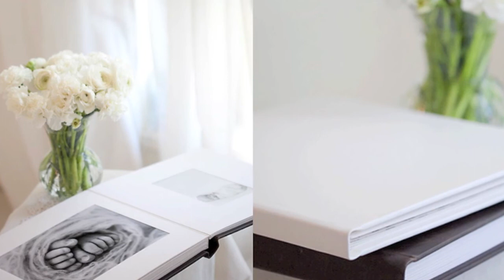Brisbane Newborn Photography | Danielle Stahl Baby Portraiture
Danielle Stahl | Baby Portraiture
2012 AIPP ACT Family Photographer of they Year
Newborn photographer based in Brisbane, QLD Australia